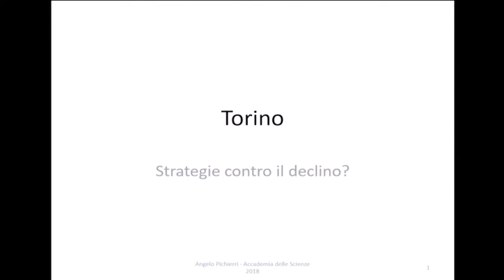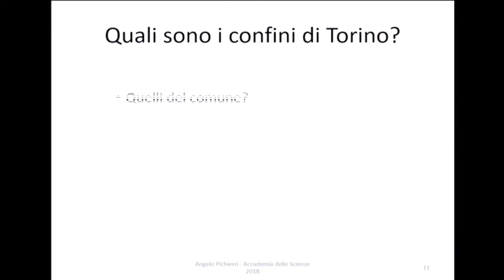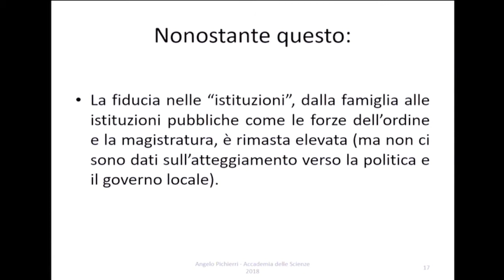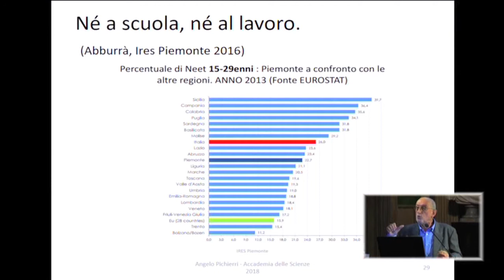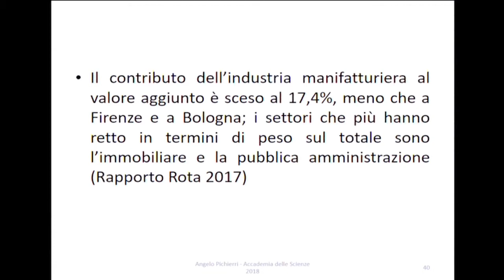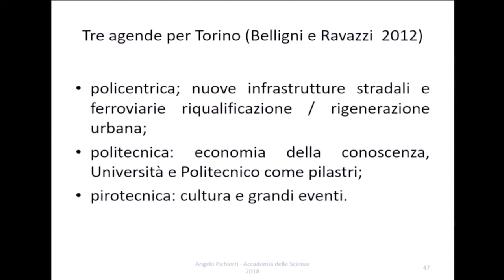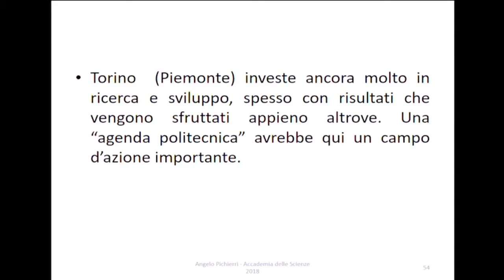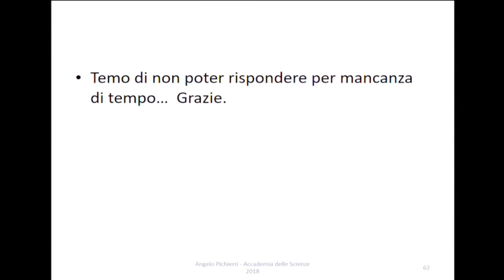Angelo Pichierri, Torino 2018. Strategie contro il declino?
Il 24 gennaio 2018 si è tenuta la prima conferenza de I Mercoledì dell'Accademia 2018, il ciclo di conferenze organizzato dall'Accademia delle Scienze di Torino. Il Socio Angelo Pichierri ha tenuto un intervento dal titolo Torino 2018. Strategie contro il declino?